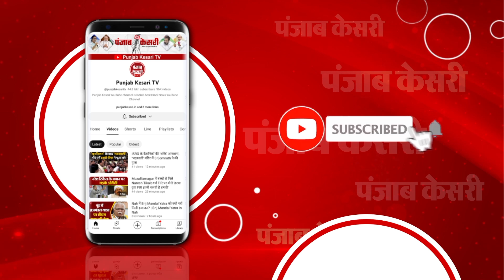Uttarkashi Tunnel Rescue Operation : जंग जीत गए 41 मजदूर, 17वें दिन बाहर आ रहे मजदूर | Breaking News